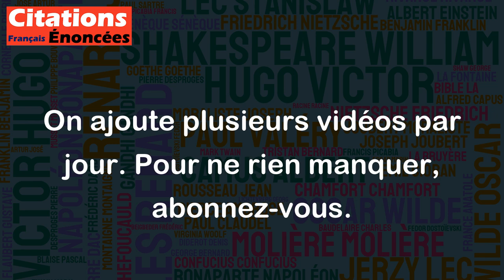La nature ne fait rien sans objet. - Aristote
Cette citation signifie que tout ce que la nature crée a un but ou une finalité. Aristote faisait référence à l'idée que la nature a une intelligence intrinsèque et que tout dans l'univers a un objectif ou une fonction spécifique à remplir. Par exemple, les arbres produisent de l'oxygène, les abeilles pollinisent les plantes, etc. Cette citation encourage à réfléchir sur la complexité et la diversité des formes de la nature et à essayer de comprendre leur rôle et leur importance.